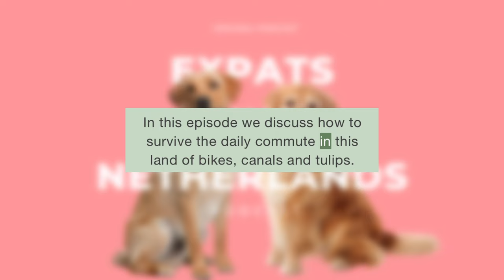Biking, Driving, and Riding: How to Commute in the Netherlands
Are you or will you be an expat living in the Netherlands? Do you want to learn how to survive the daily commute in this land of bikes, canals and tulips? So tune in and we tell you everything you need to know about getting around in this quirky country.